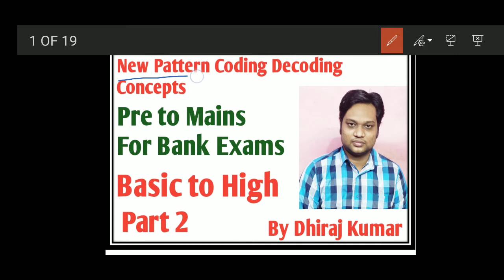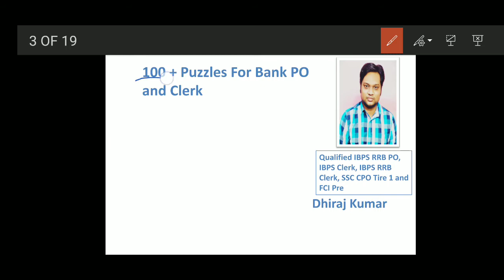Coding Decoding New Pattern Concepts Part 2|| By Dhiraj Kumar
Hello Friends,// In this video, you will know how to solve the Coding Decoding in less time by Concepts.
// In this session we will discuss how to understand and solve Coding Decoding questions by the best Approach that is provided by me.// If you like this session please subscribe my YouTube channel i.e. "Puzzles for bank exam by Dhiraj Kumar".// And you can also join Telegram channel i.e. Puzzles for bank exam by Dhiraj Kumar"  // Coding Decoding for IBPS/SBI Bank PO/ Clerk Part 2
// coding decoding for bank high level
// coding decoding reasoning tricks
// coding decoding reasoning tricks by Dhiraj Kumar